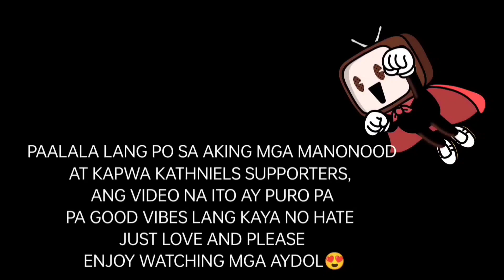DANIEL PADILLA NAGLUTO FOR KATHRYN'S BREAKFAST???🤭🥰PAHINGING ISANG DANYEL PLEASE, KATHRYN@AIVEE😎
NO HATE, JUST LOVE & GOODS VIBES LANG MGA AYDOL! GOD BLESS😍♥️♥️

"SANAY NAG ENJOY KAYO ULIT God Bless KA KN"
God blesS